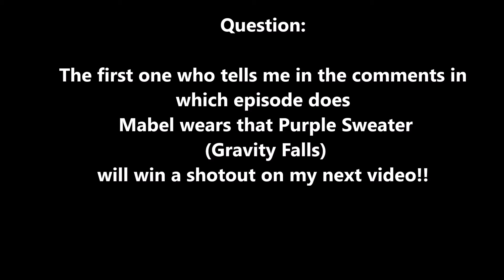Mystery Box Opening (Unboxing) Lego? Vinylmation? Ninjago? Star Wars?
Hello everyone!! In this video I open the Mystery Box #1. Can you guess what´s in there?  Lego? Vinylmation? Ninjago? Star Wars? Gravity Falls?
Don´t forget to answer the final question of my video!!!